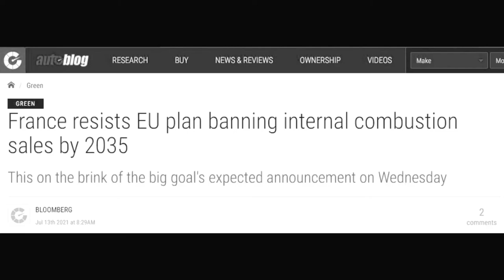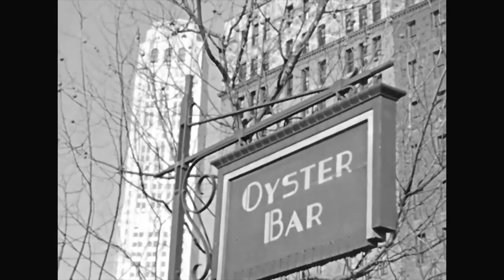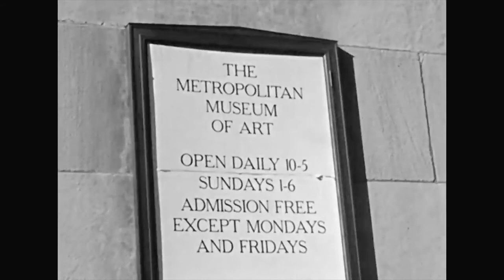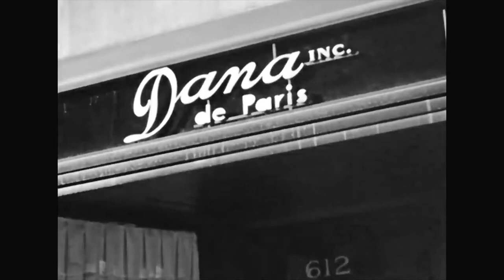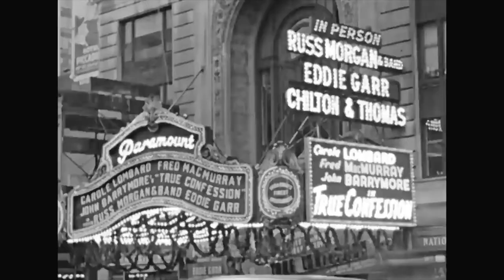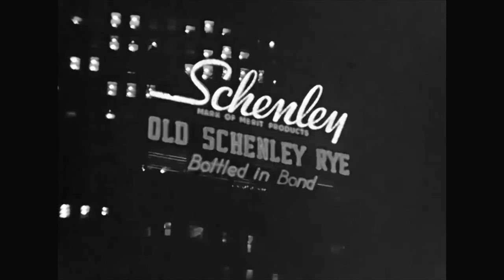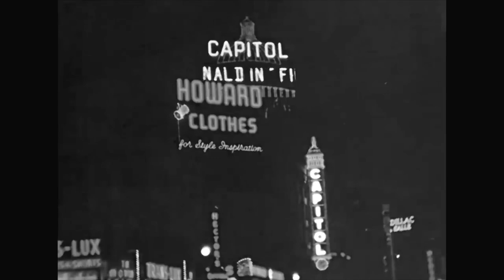Elitist LARPing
In this video I analyze how the out-of-touch elites have little-to-no rhetorical, cultural, or even political power over the masses. Their entire perceived power is through their little pageants where they pretend to have some super special, clandestine knowledge, when really, all they're doing is roleplaying as technocratic tyrants over the entire world. They are fickle, they are disliked, and they will never get anywhere.